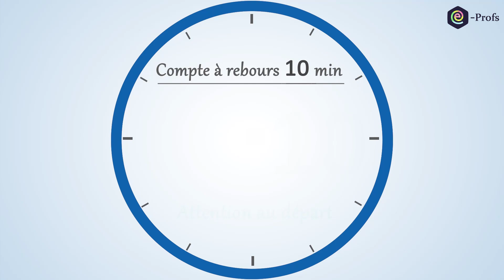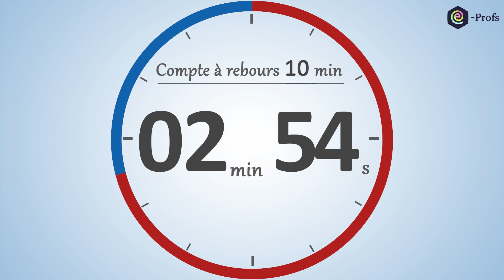Compte à rebours 10 minutes ⏱️ | Timer 10 min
🔔 Compte à rebours 10 minutes + 5 minutes de temps additionnel | Avertissement sonore

Suivi de l'évolution numérique et graphique grâce au contour de l'horloge qui change de couleur.

Chronomètre 10 minutes